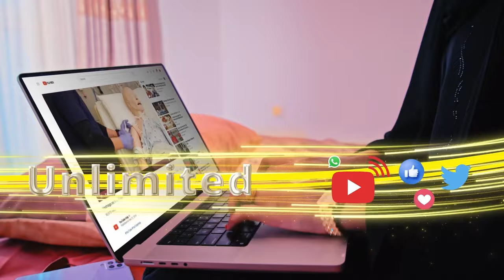Qiso ku saabsan laba nin oo walaalo ah oo isu muujiyay dareen walaaltimo oo cajiib ah.